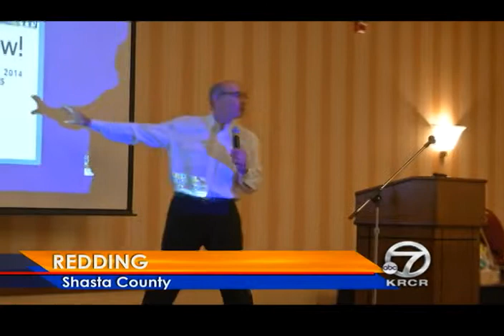Northstate looks to agritourism to get more visitors